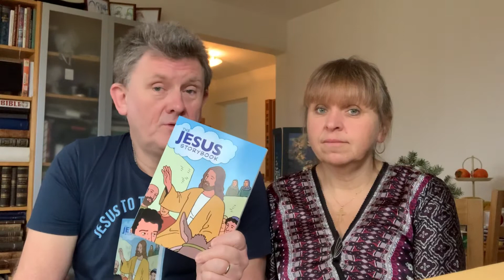Roul och Birgit svenska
Vi önskar er en välsignad Julhelg!
Roul och Birgit

Gåvor till Biblar

Vill du vara med och stödja Bibelutdelning eller något speciellt Bibelprojekt, kan du sätta in en gåva på Bible for the Nations svenska plusgirokonto. Du kan specificera din gåva genom att anteckna vart du vill att din gåva ska gå. Du kan t.ex. skriva: Till interner i Polen, till ”Boken om Jesus” i Sverige eller något annat land osv.

Bankuppgifter:

Plusgiro Konto Nr.

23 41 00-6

Bible for the Nat